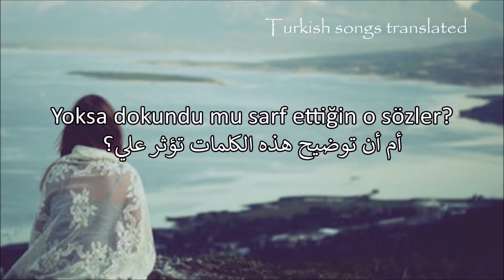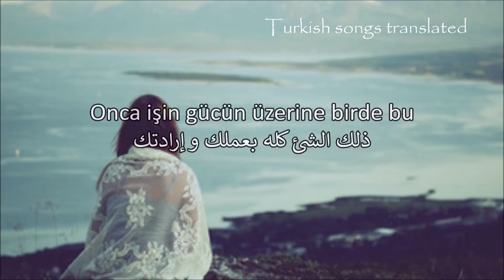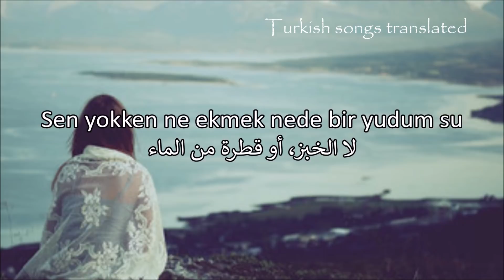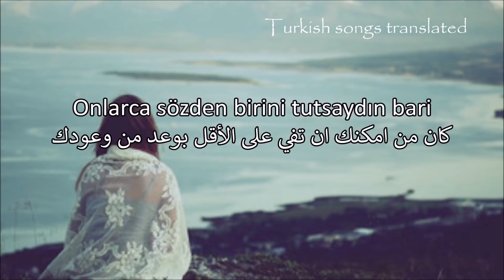أعنية تركية جميلة مترجمة - Linet - Incir - Arabic Translation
أسم الاغنية Incir